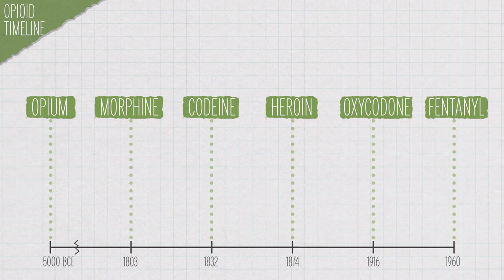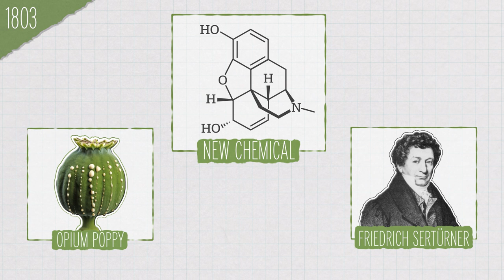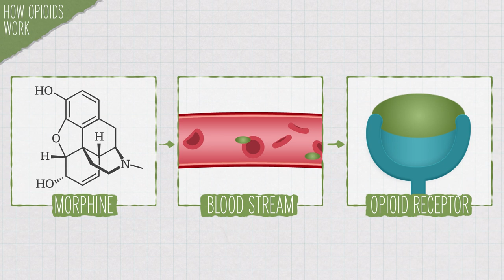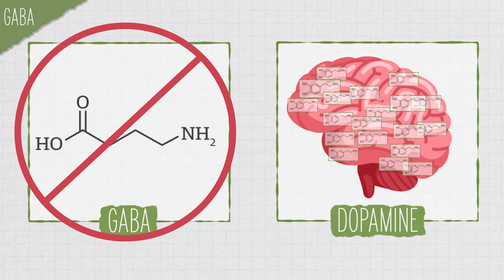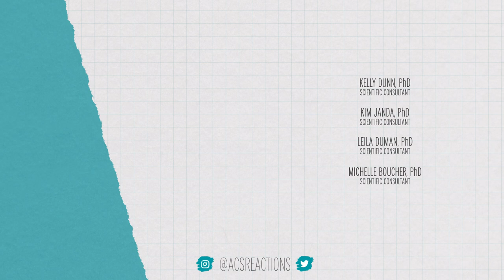Can Science Make Less Addictive Opioids?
Will we ever have painkillers as good as opioids, but without the risk of addiction and overdose?

Credits:
Executive Producers:
George Zaidan
Hilary Hudson

Producers:
Andrew Sobey
Elaine Seward

Scientific consultants:
Michelle Boucher, PhD
Kelly Dunn, PhD
Leila Duman, PhD
Kim Janda, PhD

Sources:
Frederich Serturner

Vaccines against addictive drugs push forward despite past failures